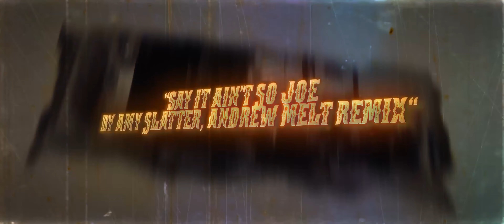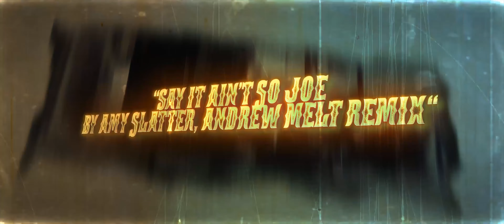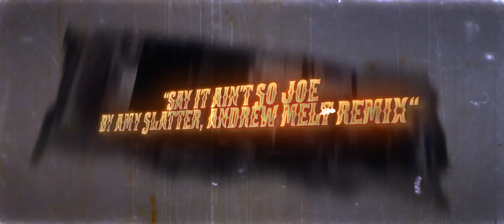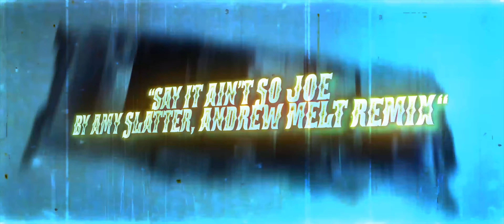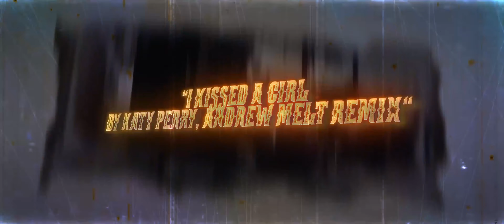Andrew Melt - Good Stuff (Full Album, 2021, Retrowave, Electronic, Country, Swing & Rock Style)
Happy Autumn Season with this album :)

Tracklist:

Intro     00:00.
Good Stuff Sometimes     00:46.
Carnation (by Gaia, Andrew Melt 2021 Remix)     05:22.
Let's Take Over     09:44.
Something (feat Amy Slattery, written by The Beatles 1969, Rework 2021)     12:01.
From Groundhood     16:33.
Like A Soft Candle     19:06.
Fragments Of Desire     23:14.
Hazy Days (by Jonas Steur, Andrew Melt 2021 Remix)     28:14.
In The Tricky Season    35:30.
Say It Ain't So Joe (feat Amy Slattery, written by Murray Head 1975, Rework 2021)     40:57.
I Kissed A Girl (by Katy Perry, Andrew Melt 2021 Remix)     45:53.
That Sweet Techno In Yellow     49:35.
I Went There In Black     53:44.

Exported Properties:
Audio: 320 kb/s\440 Hz\1:00:00.
Video: 3840x1600\f4v\1:00:00.
Genre: Retrowave\Techno\Rock      Album: Good Stuff (2021)
Album Release Date: 2021.